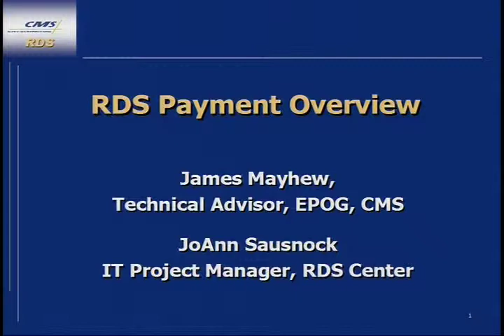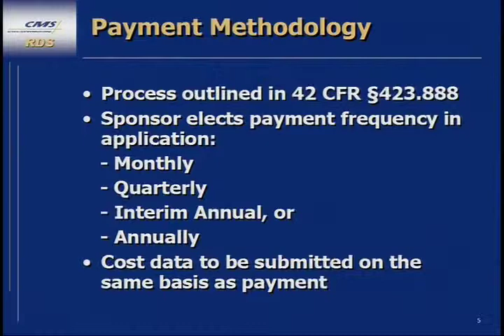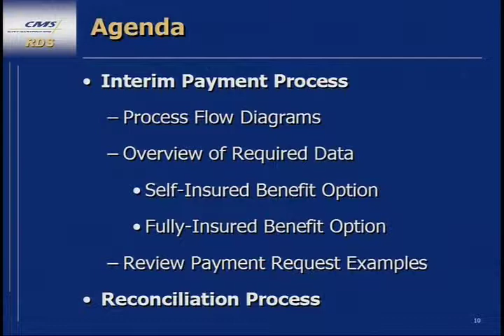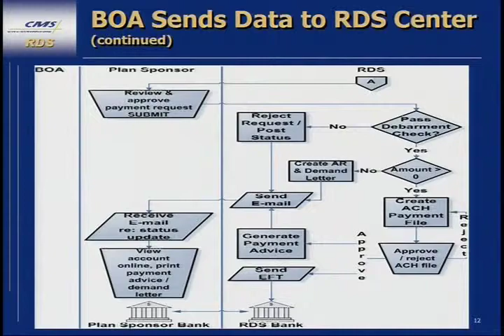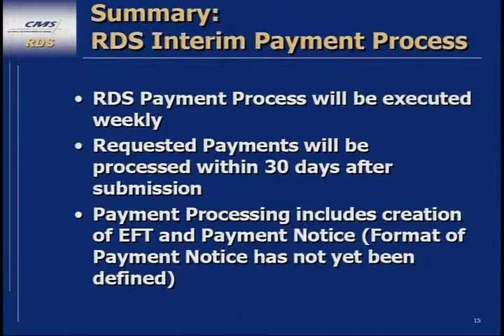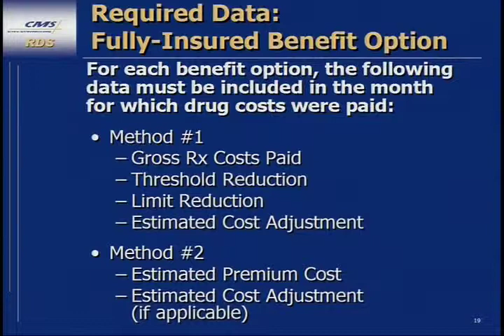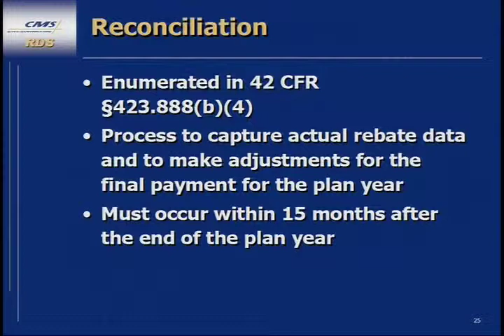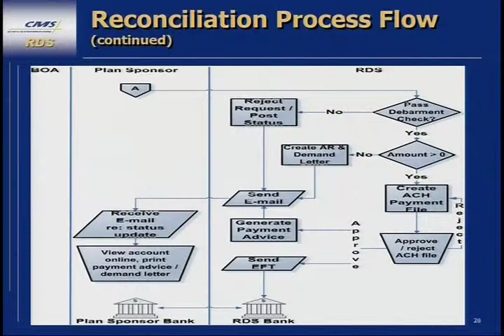Retiree Drug Subsidy (RDS) Conference (Part 4 of 6)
Centers for Medicare and Medicaid Services

AVA21357DVD1, July 2005

The live Retiree Drug Subsidy (RDS) conference, held in Dallas, Texas on July 12-13, provides a general overview of the Retiree Drug Subsidy Program. The two-day conference will be structured to give plan sponsors specific operational information and assistance.